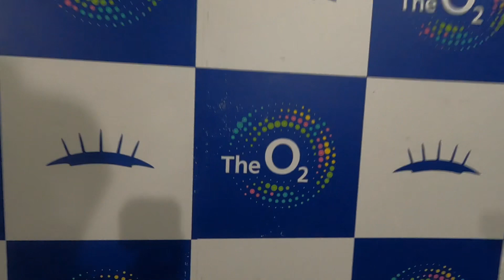First video of 2023 monster truck BTS from Glasgow, Scotland and London, England